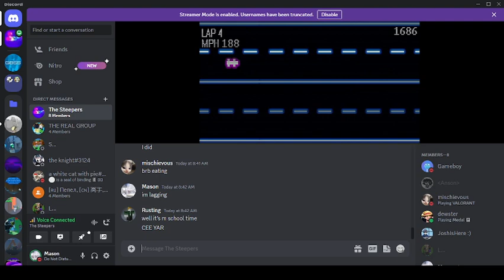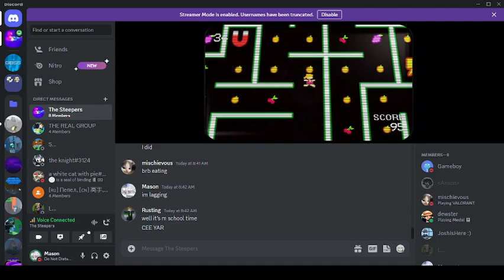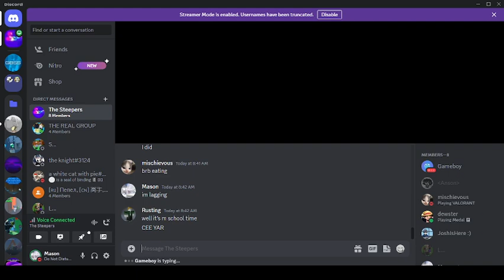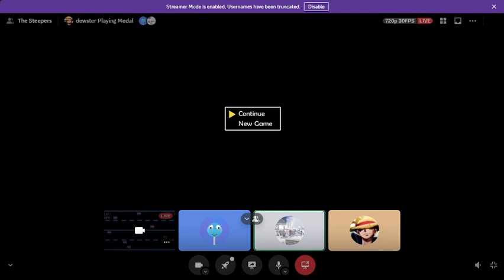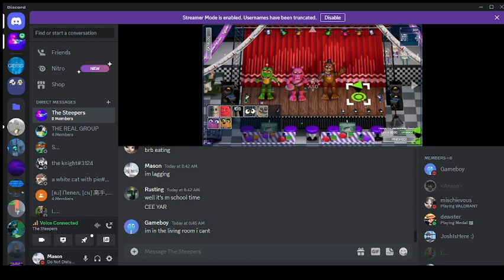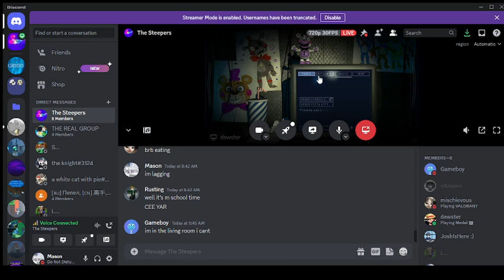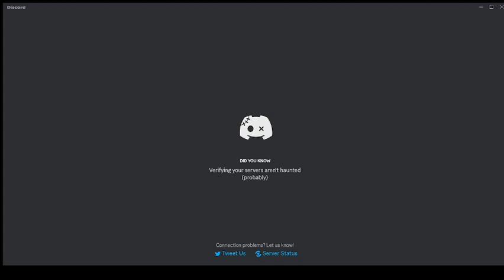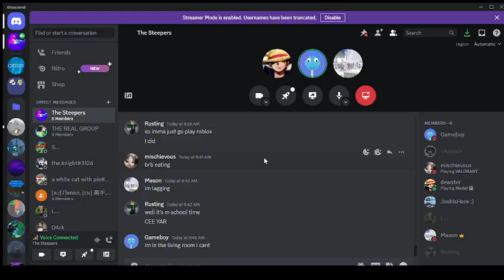Astro plays a fnaf game and gets jumpscared